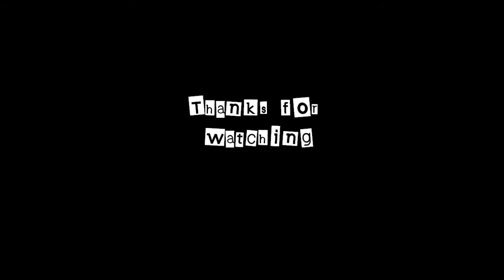A 5-1 @ SupReMes' Back Lot Market